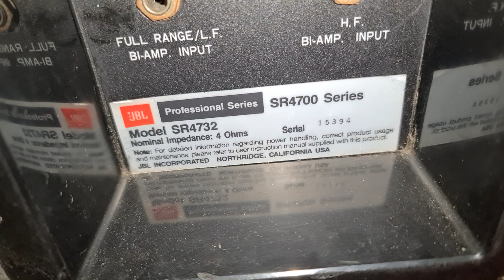Tin nóng Loa JBL Sr 4732 siêu đẹp. Đt 0936.583.140